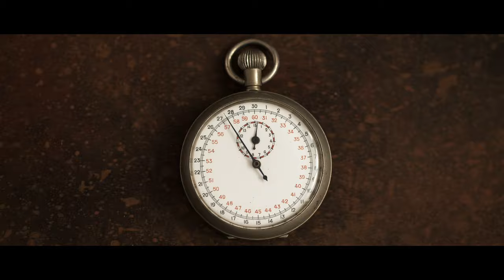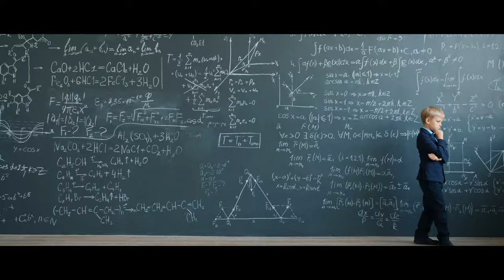Past Trauma and Journaling How it Works to Live Happier and Longer!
I read up on journaling and how it works. So I tried it and now I describe what it is all about.

I you wan to read about this then click on this link that takes to you to my Medium account.